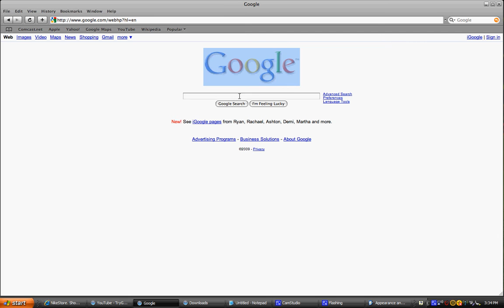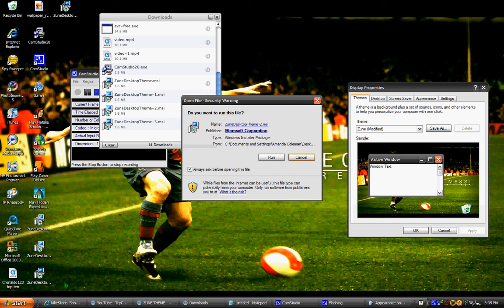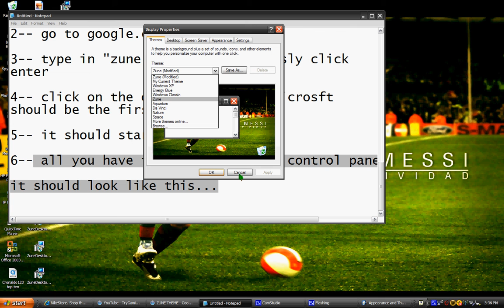How to get Zune Theme for Windows XP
this is a vid to help you design your computor the way you like it.